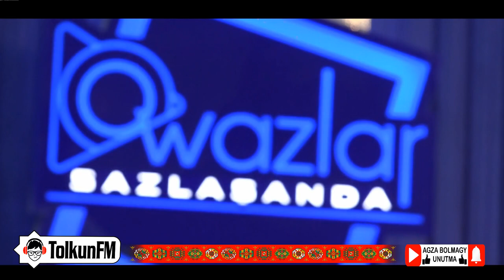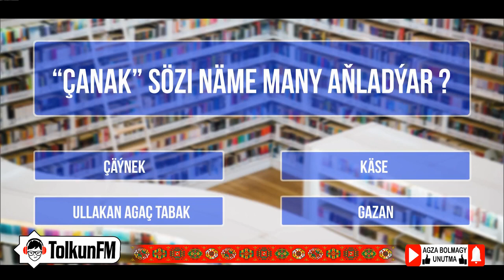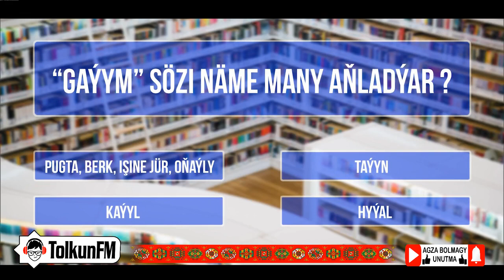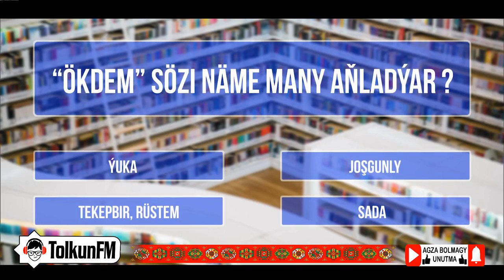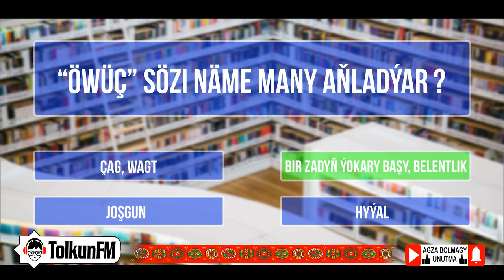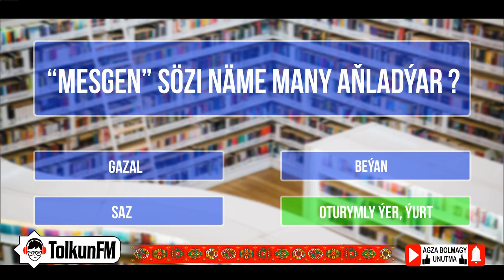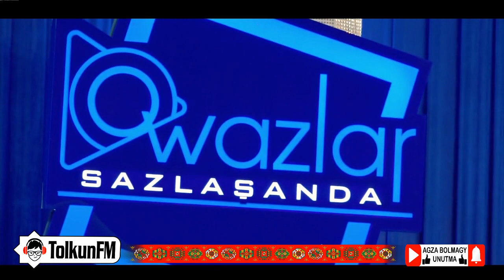Owazlar sazlaşanda - Ybraýym Selimow 07.11.2021